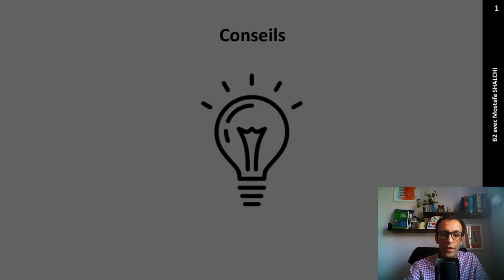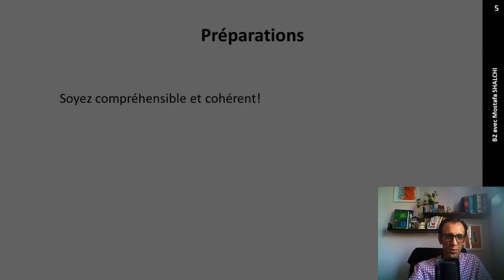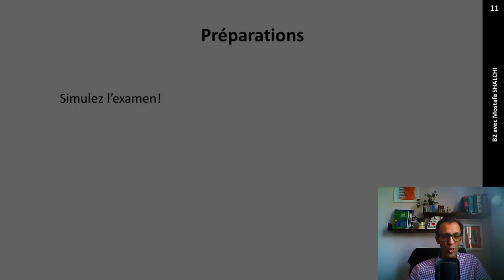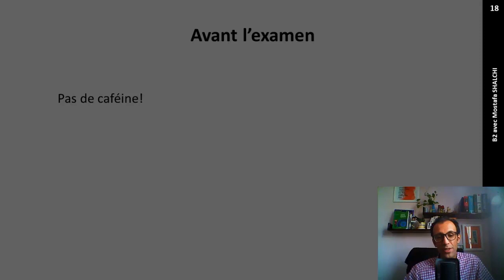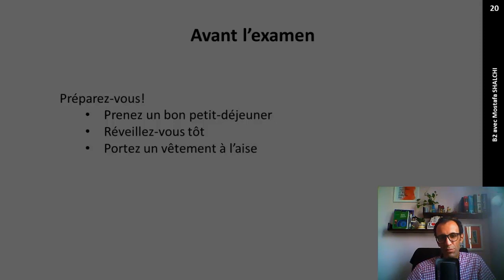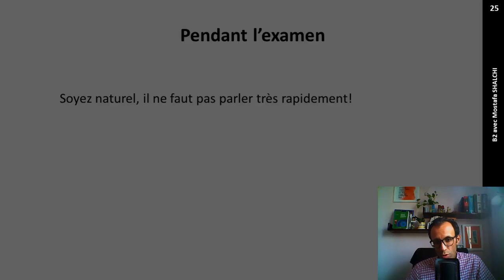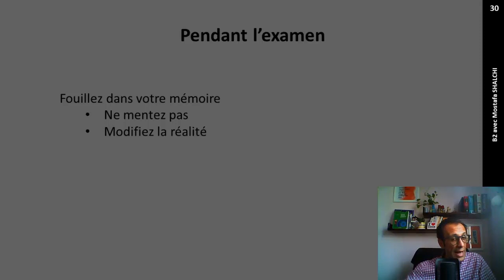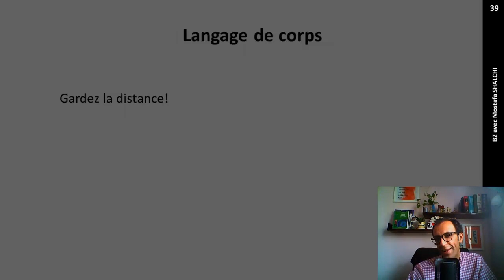توصیه‌های کاربردی برای آمادگی آزمون زبان - روز ۲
بسیاری از اوقات ما نمی‌دونم چگونه خود را برای یک آزمون شفاهی آماده کنیم. در این ویدئو توصیه‌های مفیدی برای قبل از امتحان، روز امتحان و حین امتحان برای شما گردآوردی شده تا بتوانید نتیجهٔ بهتری بگیرید.

برای خریدن کل مجموعه در داخل ایران به صورت دانلودی روی لینک زیر کلیک کنید:
برای خرید کل مجموعه در خارج از ایران به صورت دانلودی به آدرس زیر ایمیل بزنید